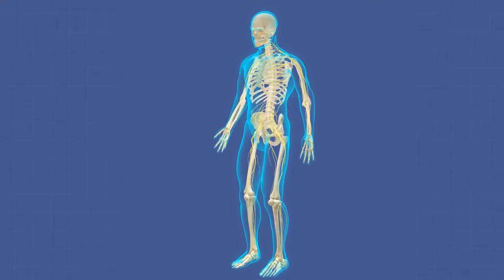crises d'épilepsie et cerveau : ce qui se passe dans le cerveau